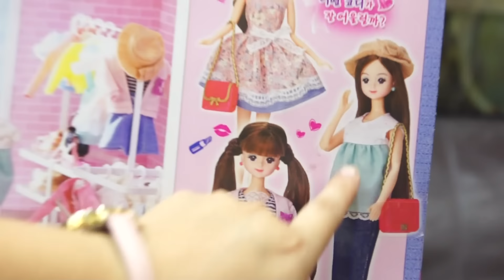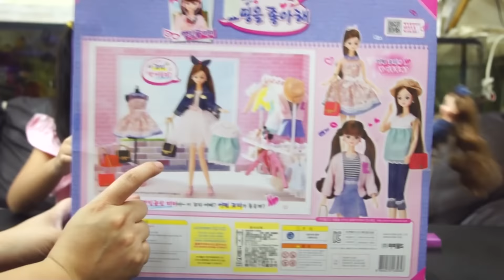MIMI花漾17-逛街去 韓國娃娃玩具